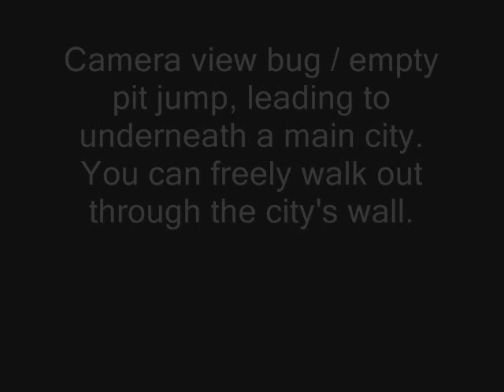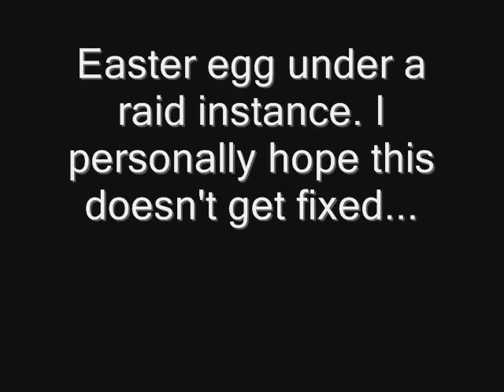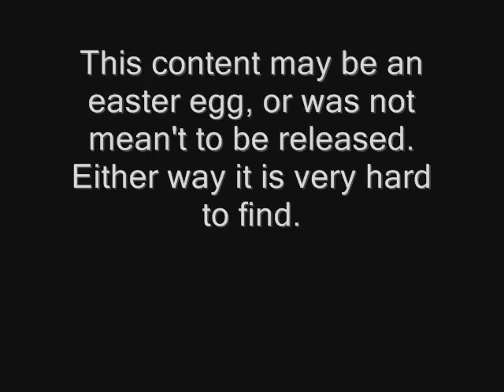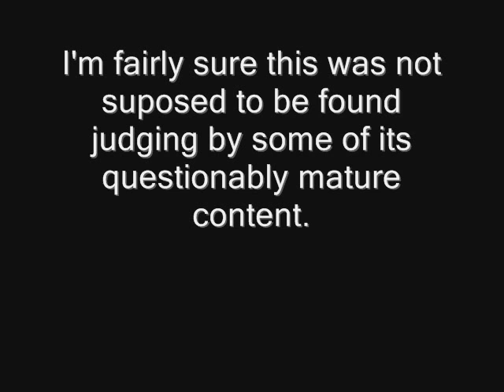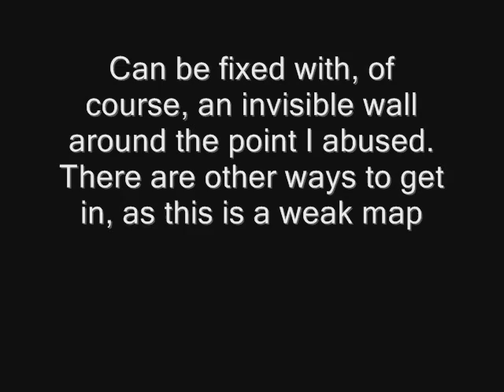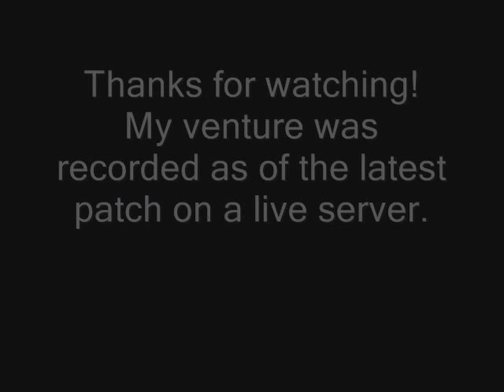YTGASDKLJASDL:JWKAELJKADASDG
Music made by myself.